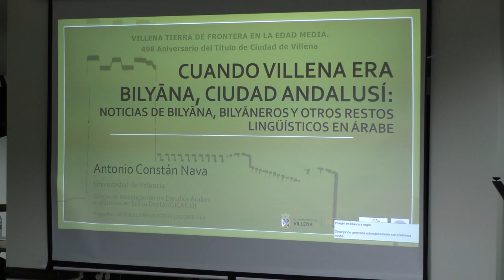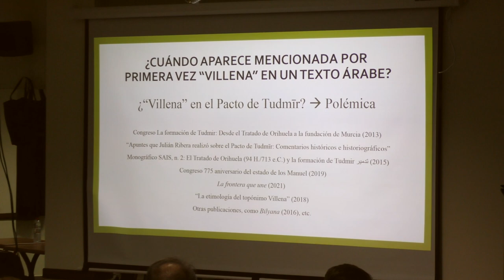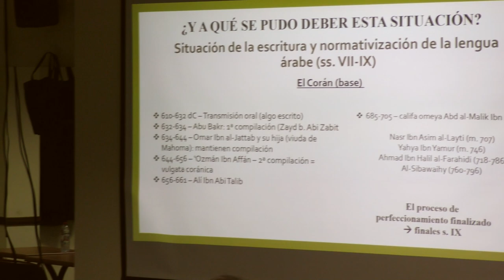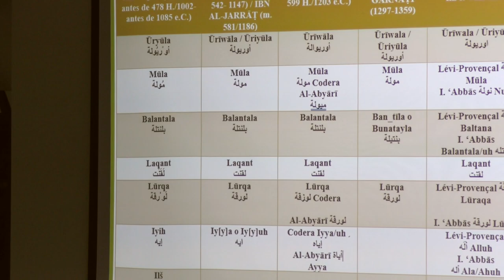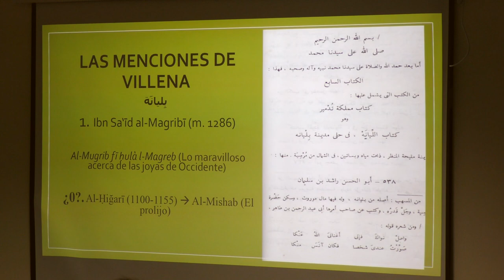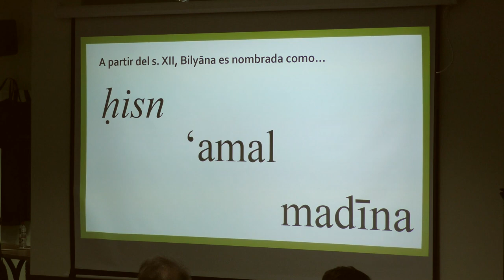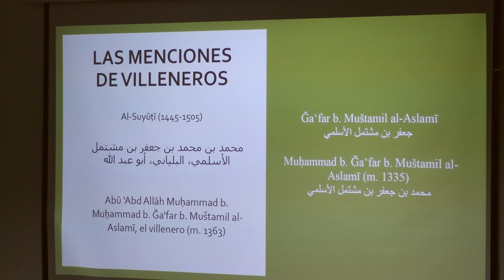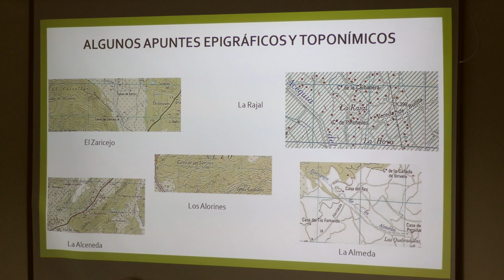Conferencia: Cuando Villena era Bilyana ciudad Andalusí.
Conferencia titulada: Cuando Villena era bilyäna ciudad andalusí. Conferencia integrada dentro de las actividades por el 498 Aniversario del Título de Ciudad, que lleva por nombre: Villena, tierra de frontera en la Edad Media.
La conferencia se realizó en el Centro de Mayores de la Plaza Mayor de Villena gracias a la AJP el 9 de febrero del 2023. Presentada por Esther Perales Romero. Directora de la Sede Universitaria de Villena de la Universidad de Alicante. Impartida por Antonio Constan Nava de la Universidad de Valencia.